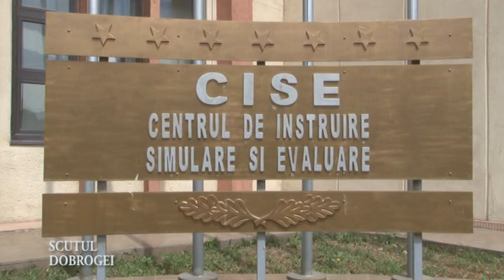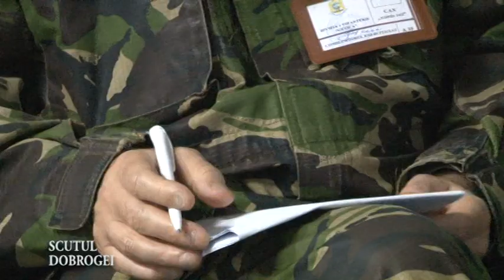Exercitiul de instruire asistat de calculator Tomis 14 desfasurat la CISE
Emisiunea de televiziune Scutul Dobrogei 9 noiembrie 2014